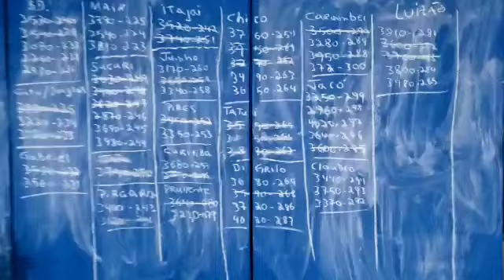Polícia Militar apreende 62 aves usadas em 'rinha de galo' em Piraí do Sul